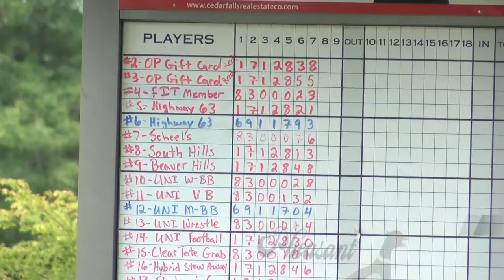Golfers putt for Iowa’s angels at tournament supporting families that have lost infants